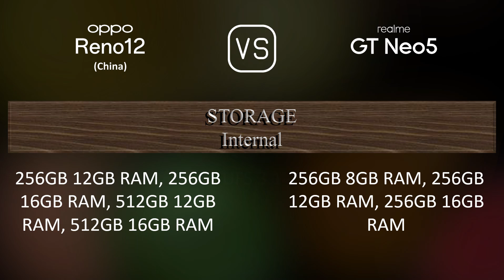Oppo Reno12 (China) vs. Realme GT Neo5: A Comparison of Specifications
This video overviews the Oppo Reno12 (China) and the Realme GT Neo5 in a parallel comparison of specifications.

00:33 LAUNCH
00:41 NETWORK
00:44 BODY
00:59 DISPLAY
01:13 PLATFORM
01:27 STORAGE
01:38 MAIN CAMERA
01:59 SELFIE CAMERA
02:10 SOUND
02:21 CONNECTIVITY
02:46 BATTERY
03:03 MISC